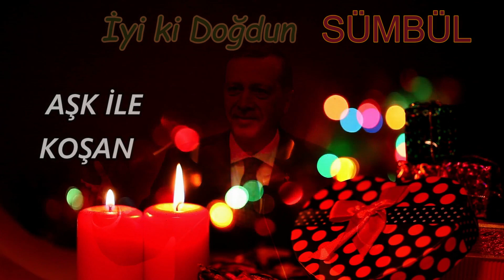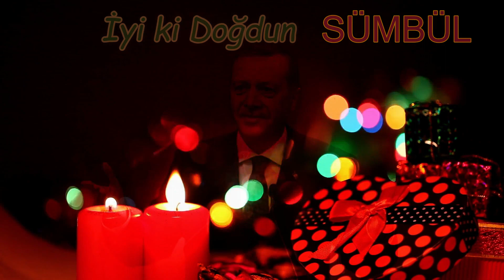İyi ki Doğdun SÜMBÜL | Recep Tayyip Erdoğan REMİX - İsme Özel Doğum Günü Şarkısı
İyi ki doğdun Sümbül, İsme özel doğum günü şarkısı sizlerle, Doğum günün kutlu olsun Sümbül
Recep Tayyip Erdoğan sesinden, Sümbül isimli dostlarımızın ismine özel doğum günü şarkısı sizlerle.